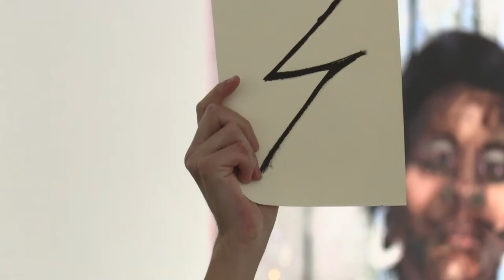Performance with Raven Chacon: “Composing For One-Page Scores”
ICA Miami welcomes composer, performer, and installation artist Raven Chacon to the Knight Foundation Art + Research Center for a performance presented in conjunction with the ICA Miami’s Summer Intensive 2022 semester.

Raven's Chacon seminar concluded with the public presentation of a new, collaborative score, which was generated during the three-day workshop, and was performed by the seminar participants.

About Raven Chacon
Raven Chacon is a composer, performer, and installation artist from Fort Defiance, Navajo Nation. As a solo artist, Chacon has exhibited, performed, or had works performed at LACMA, The Renaissance Society, San Francisco Electronic Music Festival, REDCAT, Vancouver Art Gallery, Haus der Kulturen der Welt, Borealis Festival, SITE Santa Fe, Chaco Canyon, Ende Tymes Festival, and The Kennedy Center. As a member of Postcommodity from 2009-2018, he co-created artworks presented at the Whitney Biennial, Documenta 14, Carnegie International 57, as well as the 2-mile long land art installation Repellent Fence.

A recording artist over the span of 22 years, Chacon has appeared on more than eighty releases on various national and international labels. His 2020 Manifest Destiny opera Sweet Land, co-composed with Du Yun, received critical acclaim from The LA Times, The New York Times, and The New Yorker, and was named 2021 Opera of the Year by the Music Critics Association of North America.

Since 2004, he has mentored over 300 high school Native composers in the writing of new string quartets for the Native American Composer Apprenticeship Project (NACAP). Chacon is the recipient of the United States Artists Fellowship in Music, The Creative Capital Award in Visual Arts, The Native Arts and Cultures Foundation artist fellowship, the American Academy’s Berlin Prize for Music Composition, the Bemis Center’s Ree Kaneko Award, the Pulitzer Prize in Music, and in 2022 will serve as the Pew Fellow-in-Residence.

His solo artworks are in the collections of the Whitney Museum of American Art, the Smithsonian’s American Art Museum and National Museum of the American Indian, Los Angeles County Museum of Art, Getty Research Institute, the University of New Mexico Art Museum, and various private collections.